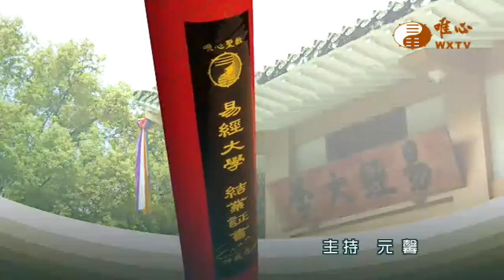高雄道場與易經渡眾- 元圃法師【唯心聖教易經大學65】｜ WXTV唯心電視台